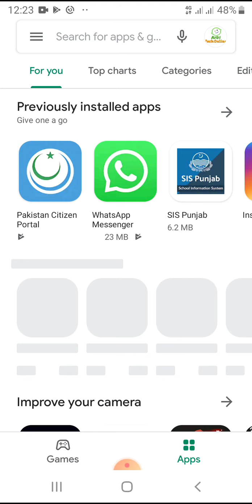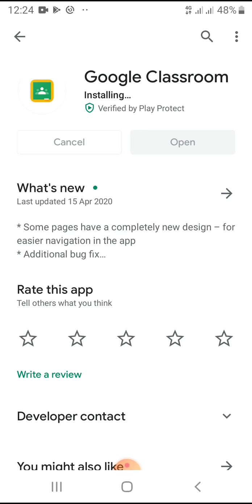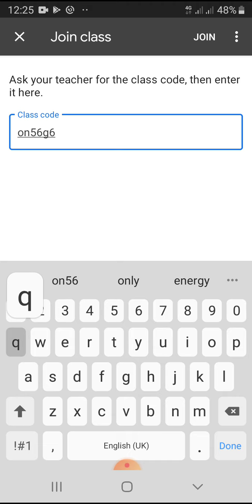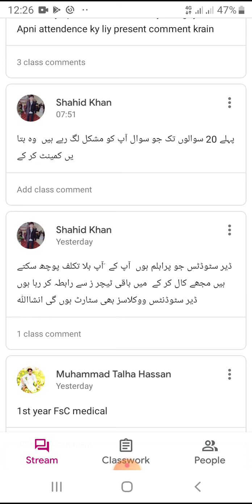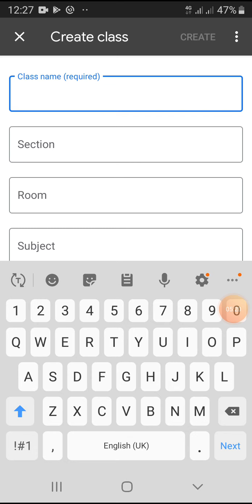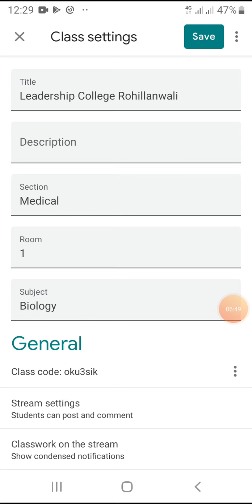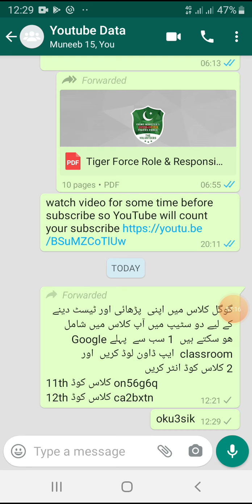Google Class Room free Join How to create Class and join class online